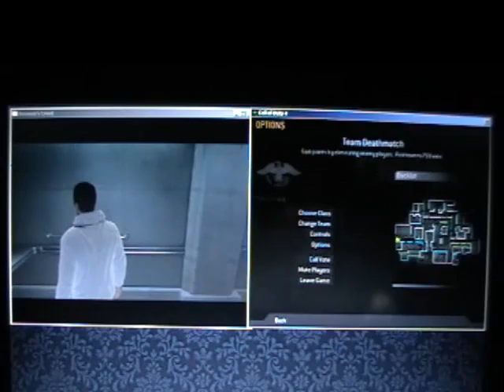Assassin's Creed + Call Of Duty 4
Assassin's Creed and Call Of Duty 4 : Modern Warfare running at the same time.
All the games are running on a nVidia GeForce 8600M GT, and all details are set to maximum.